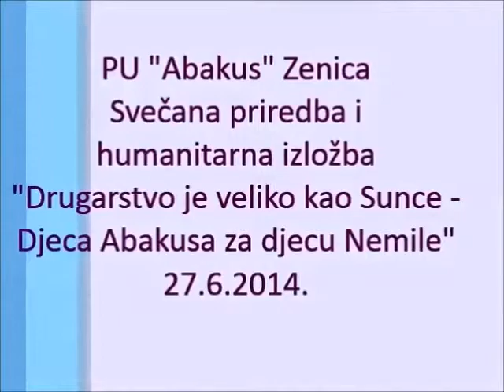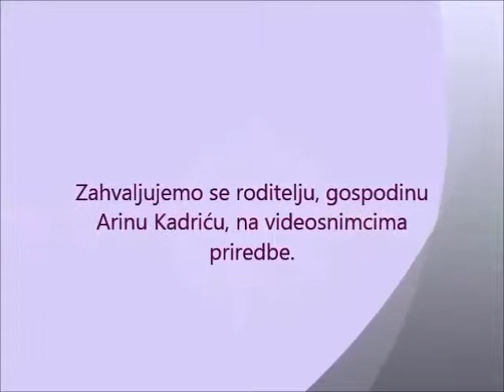ABAKUS Drugarstvo je veliko kao Sunce RECITACIJA Ljeto je igra